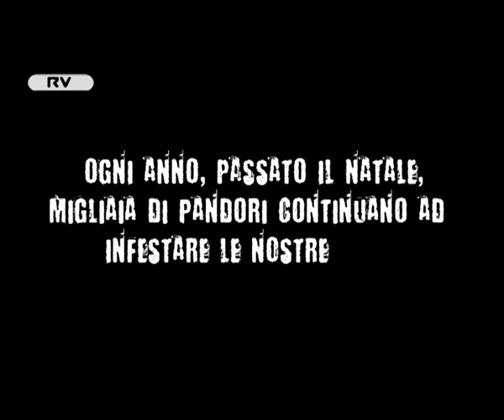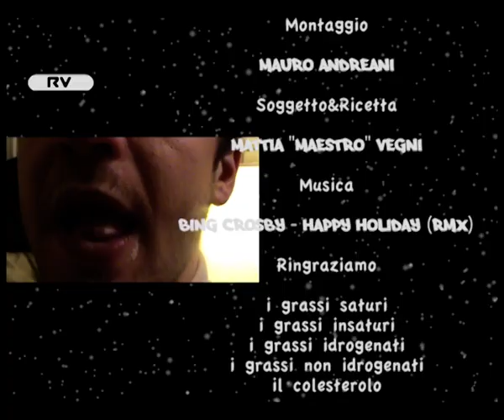Pimp your pandoro - Riot Van